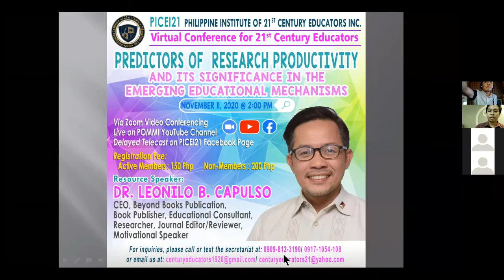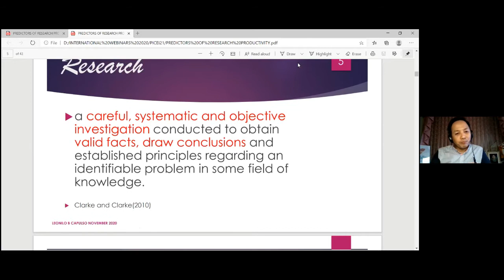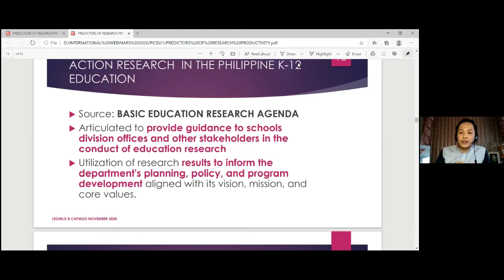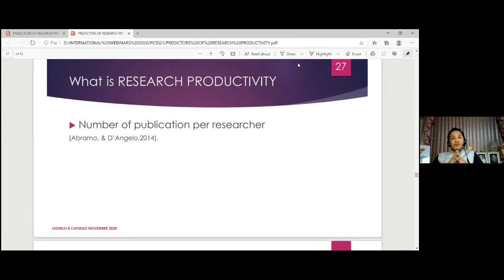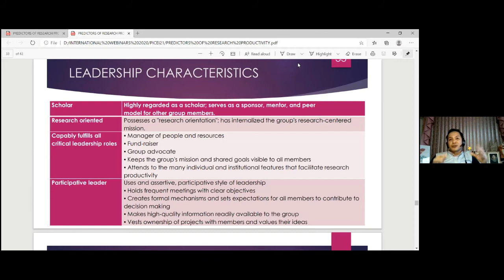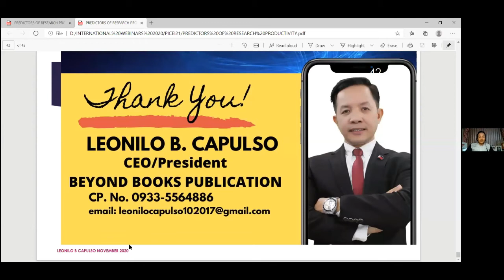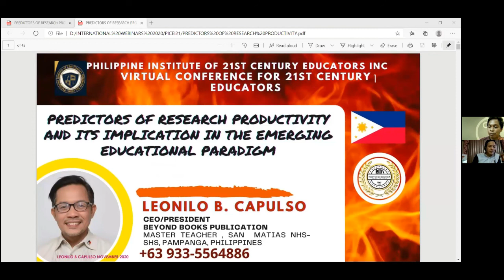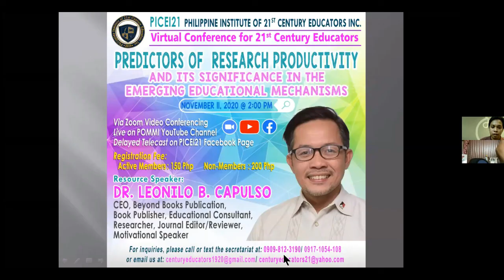Predictors of Research Productivity and Its Significance in the Emerging Educational Mechanism.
TOPIC: Predictors of Research ¨Productivity and its Significance in the Emerging Educational Mechanism.
Schedule: November 11, 2020 (WEDNESDAY) @ 2 PM
Resource Person: DR. LEONILO B. CAPULSO
                CEO Beyond Books Publication, Book Publisher, Educational Consultant, Researcher, Journal
                Editor/Reviewer and Motivational Speaker.
Via ZOOM Video Conferencing
LIVE on POMMI YouTube Channel